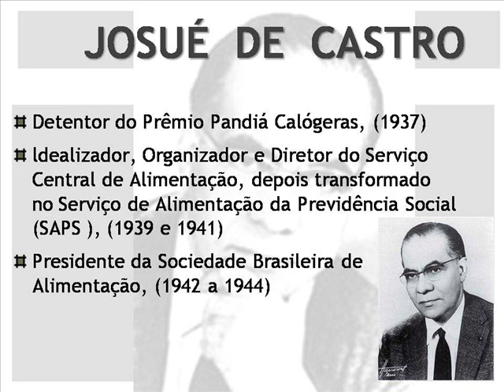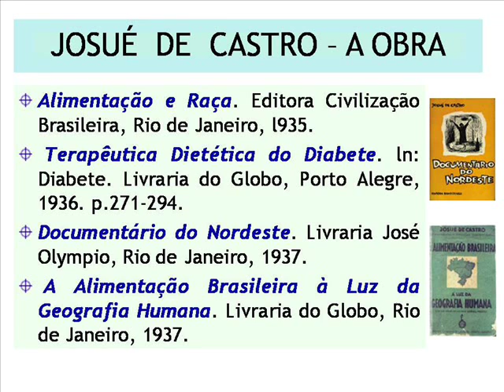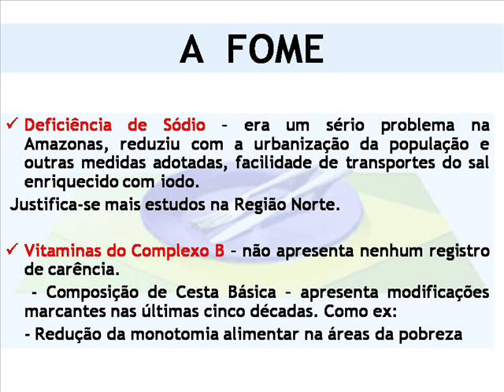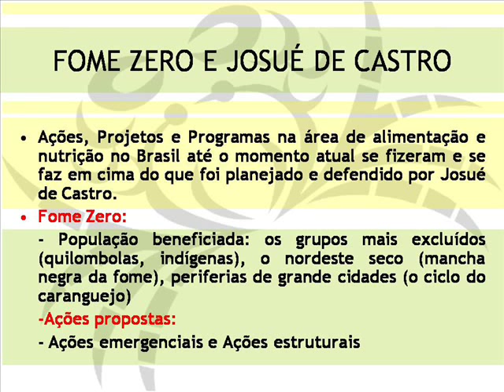JOSUÉ DE CASTRO E A LUTA CONTRA A FOME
Conferência realizada no segundo dia da XII JORNADA DE INICIAÇÃO CIENTÍFICA PIBIC-FACEPE/CNPq: CENTENÁRIO JOSUÉ DE CASTRO.